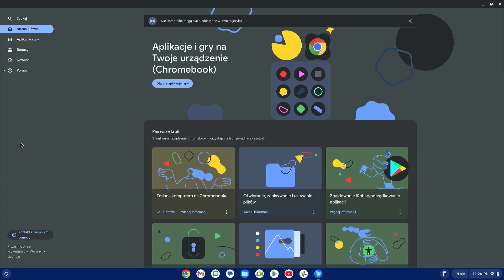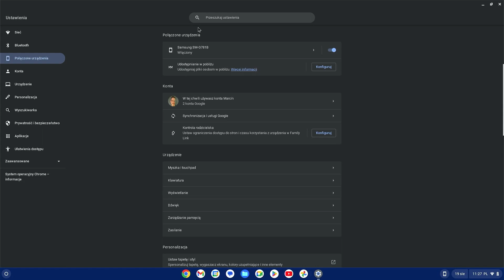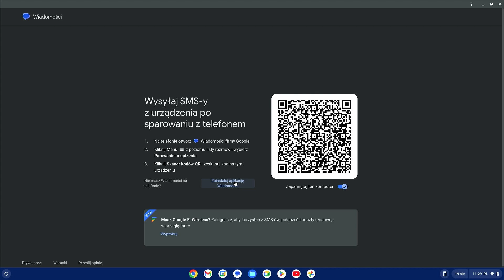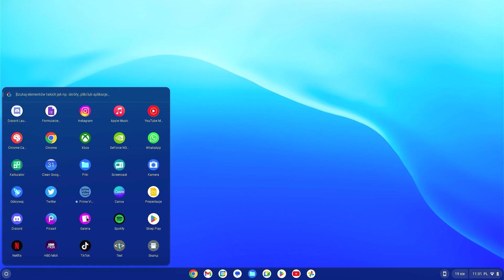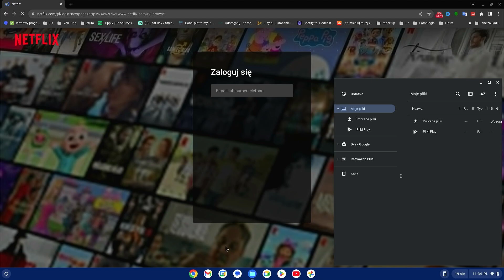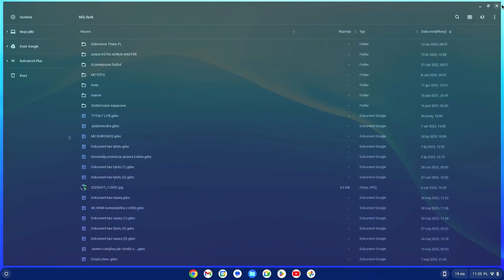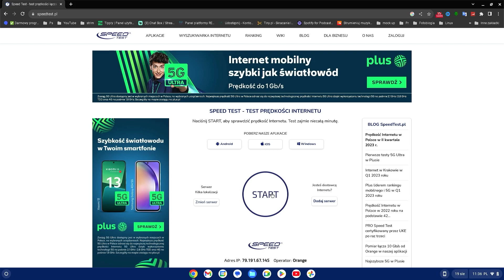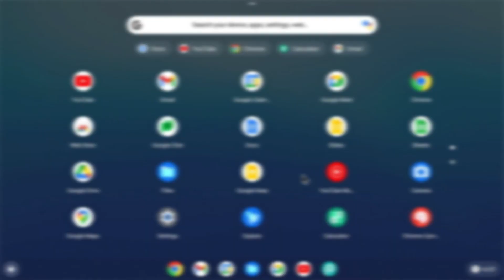Przewodnik po Chrome OS 2023 |Chromebook 2023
ChromeOS to oparty na chmurze system operacyjny opracowany przez Google. Opiera się na jądrze Linuksa i wykorzystuje przeglądarkę internetową Google Chrome jako główny interfejs użytkownika. ChromeOS został zaprojektowany tak, aby był prosty, bezpieczny i szybki i jest przeznaczony głównie do użytku z aplikacjami internetowymi.

Niektóre z kluczowych funkcji ChromeOS to:

Prostota: ChromeOS został zaprojektowany tak, aby był łatwy w obsłudze i miał minimalny interfejs skupiający się na przeglądarce internetowej.
Bezpieczeństwo: ChromeOS opiera się na bezpiecznych podstawach i zawiera takie funkcje, jak piaskownica i zweryfikowany rozruch, które chronią przed złośliwym oprogramowaniem.
Szybkość: ChromeOS został zaprojektowany tak, aby działał szybko i responsywnie, nawet na urządzeniach o niskim poborze mocy.
Oparta na chmurze: ChromeOS wykorzystuje chmurę w zakresie wielu swoich funkcji, takich jak pamięć masowa, aplikacje i aktualizacje.
ChromeOS jest dostępny na różnych urządzeniach, w tym na laptopach, tabletach i urządzeniach konwertowalnych. Jest również dostępny jako darmowy system operacyjny dla Twojego komputera PC lub Mac.

Jeśli szukasz prostego, bezpiecznego i szybkiego systemu operacyjnego do codziennych potrzeb, warto rozważyć ChromeOS.

Oto kilka rzeczy, które możesz zrobić w ChromeOS:

Przeglądaj internet za pomocą przeglądarki Google Chrome.
Korzystaj z internetowych aplikacji zwiększających produktywność, takich jak Dokumenty, Arkusze i Prezentacje Google.
Uruchamiaj aplikacje na Androida (na wybranych Chromebookach).
Uzyskaj dostęp do swoich plików i zdjęć z chmury.
Podłącz do drukarek i innych urządzeń peryferyjnych.
Grać w gry.
ChromeOS nie jest pozbawiony ograniczeń. Na przykład nie obsługuje tradycyjnych aplikacji komputerowych i korzystanie z niego może być trudne, jeśli nie znasz Internetu. Jeśli jednak szukasz prostego, bezpiecznego i szybkiego systemu operacyjnego do codziennych potrzeb, warto rozważyć ChromeOS.

Oto niektóre zalety i wady ChromeOS:

zalety:

Prosty i łatwy w użyciu
Bezpiecznie i szybko
Oparta na chmurze
przystępny
Długi czas pracy baterii
Cons:

Ograniczony wybór oprogramowania
Nie tak potężny jak Windows czy macOS
Może być trudny w użyciu do niektórych zadań
Ogólnie rzecz biorąc, ChromeOS to dobry wybór dla użytkowników, którzy chcą prostego, bezpiecznego i szybkiego systemu operacyjnego do codziennych potrzeb komputerowych. Nie jest to dobry wybór dla użytkowników, którzy muszą uruchamiać tradycyjne aplikacje komputerowe lub którzy chcą wydajnego systemu operacyjnego do gier lub innych wymagających zadań.

Tu możesz  wspomóc moją twórczość
CEL DONEJTÓW
NA DIY PC Z "KABACZKA" :)

Komputer:

RAM:  Corsair 16GB (2x8GB) 3200MHz CL16 Vengeance RGB Pro
Płyta główna: produkcji GIGABYTE X570S AORUS MASTER
Grafika: Palit GeForce RTX 2070 SUPER GameRock 8GB GDDR6
Samsung 1TB M.2 PCIe Gen4 NVMe 990 PRO
Dysk SSD Samsung 860 EVO 500GB